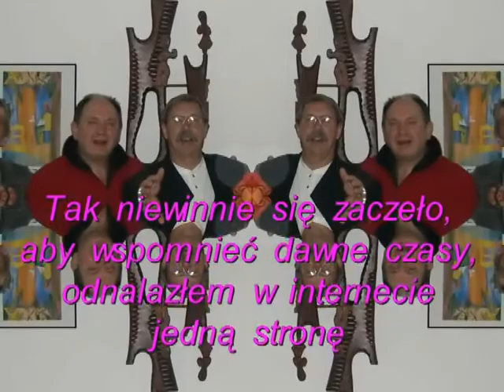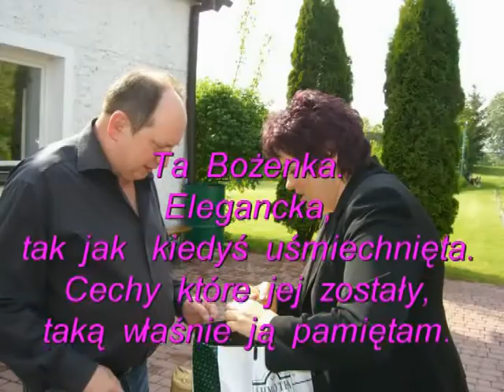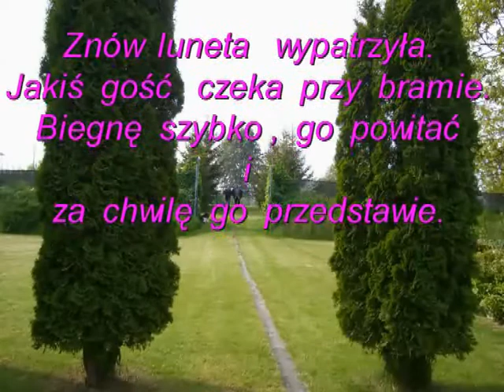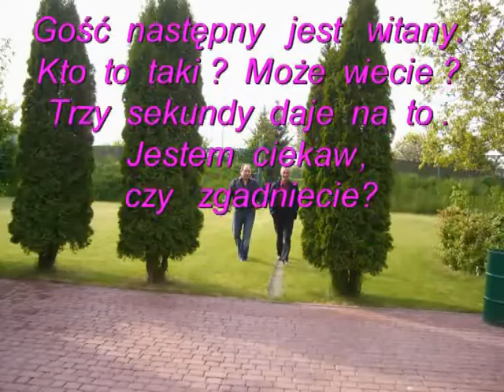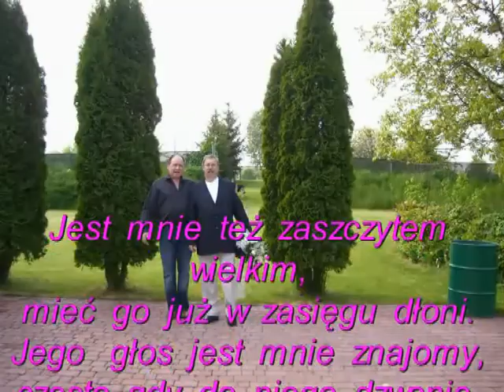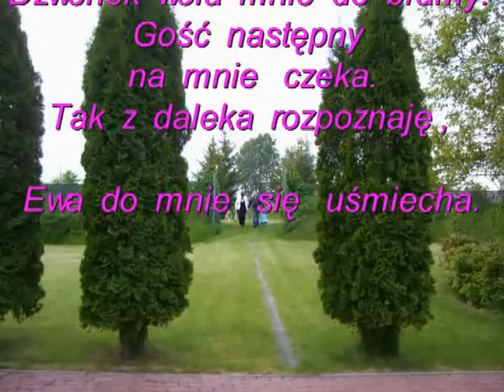Nasza klasa 3 z 4 Lato 2008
Nasza klasa. Pierwsze  spotkanie  od 40-tu  lat.
Foto-show  z  muzyką  i  moim   komentarzem.
Prezentuję   4  części  tego  spotkania.
Rozstaliśmy  się  po  ukończeniu    szkoły  podstawowej.
Spotkaliśmy  się  mając   54 lata.
To  było  bardzo  emocjonalne  spotkanie,
które  do  dzisiaj  w  moim  pojęciu  nosi  miano
uroczystości.